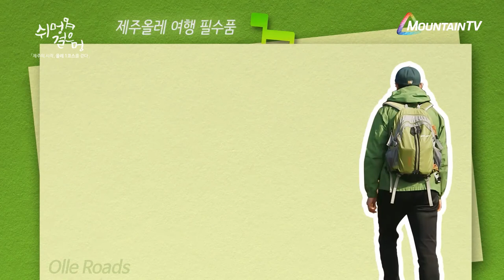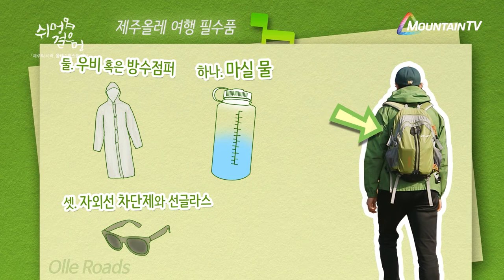제주 올레길을 가면 꼭 챙겨야 할 물품은?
제주 올레길을 갈 때 준비없이 갈 수는 없다! 꼼꼼하게 준비해도 어떤 물품을 가져가야할지 배워보자
한국의 자랑 제주도의 자연과 함께 할 수 있는 올레길을 만나보다